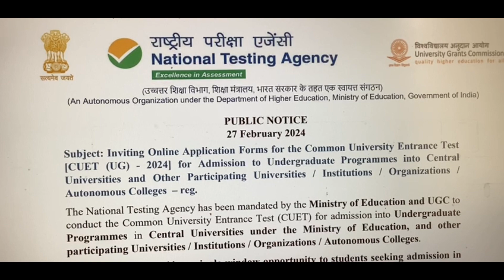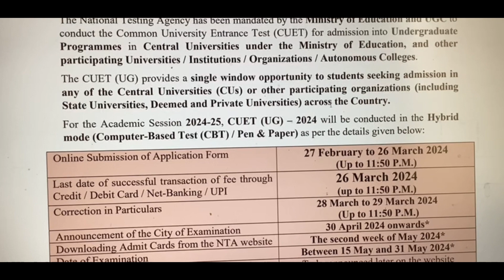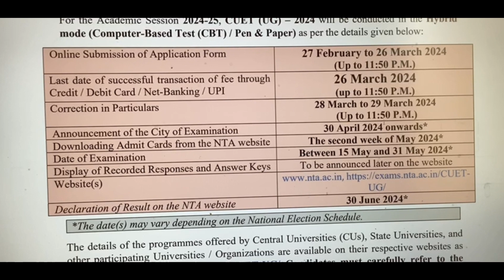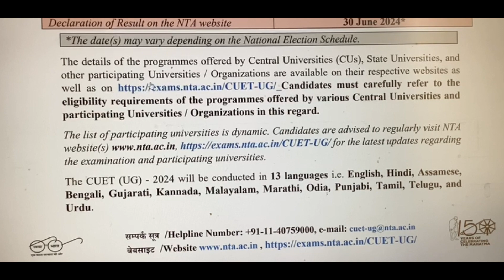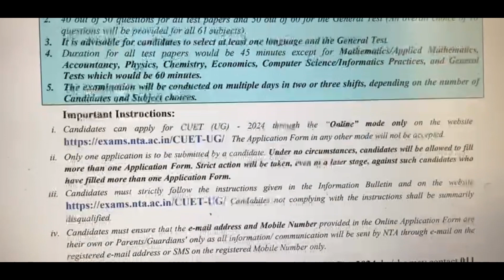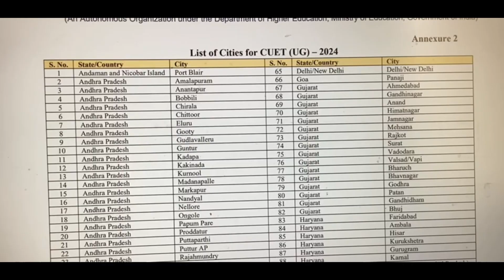CUETUG2024 Application Process Starts | सीयूईटी यूजी आवेदन प्रक्रिया शुरू | Undergraduate Admission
The National Testing Agency (NTA) has issued the notification for admission in Undergraduate (UG) Programmes of Central Universities / State Universities / Deemed Universities / Private Universities / Autonomous Institutions / College, etc.